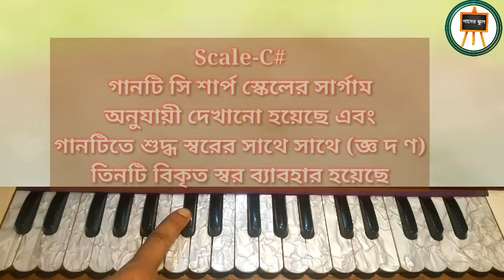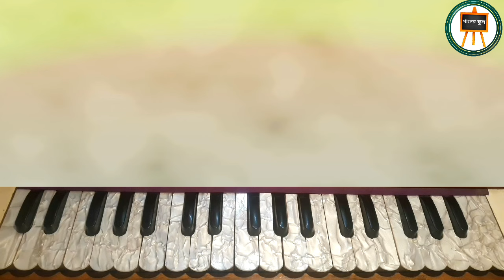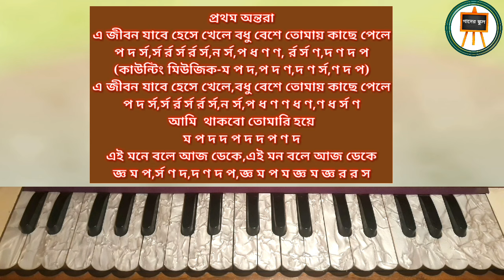E Akaskhe Sakkhi Rekhe।এ আকাশকে সাক্ষী রেখে।Harmonium Tutorial।খুরশিদ আলম।Shohag।হারমোনিয়াম শিক্ষা।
গান-এ আকাশকে সাক্ষী রেখে
কথা-ডাঃ মনিরুজ্জামান
মিউজি-আলী হোসাঈন
শিল্পী-খুশিদ আলম
ছবি-সোহাগ
অভিনয়-রাজ্জাক ও ববিতা
গানের স্কুল
ছবির গান
সোহাগ ছবির গান
রাজ্জাক ও ববিতা
গান টিউটোরিয়াল
হারমোনিয়াম টিউটোরিয়াল
বাংলা ছবির গান
ইলিয়াস কাঞ্চন এর গান
মৌসুমির গান
নতুন গান
নতুন ছবির গান
নতুন বাংলা ছবির গান
মুভির গান
বাংলা মুভির গান
আধুনিক গান
হারমোনিয়াম শিক্ষা
হারমোনিয়াম টিউটোরিয়াল
shohag movie
Bangla move song tutorial
harmonium tutorial
new song
Bangla song
harmonium tutorial
blogs video
Indian song
Indian Bangla song
Indian Bangla movie song
Andrew Kishor gaan
এন্ড্রু কিশোরের গান
রেজিয়া পারভীনের গান
টিউটোরিয়াল গান